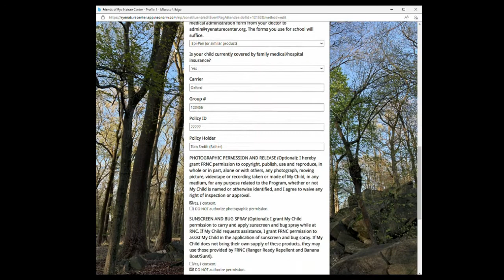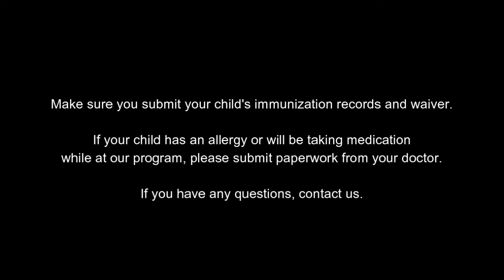Update Your Forms - FRNC Programs